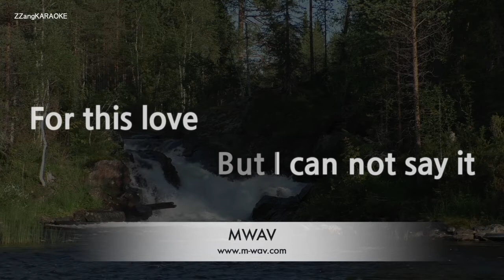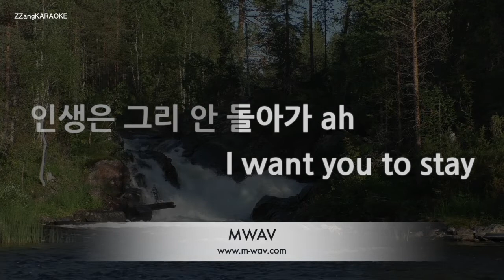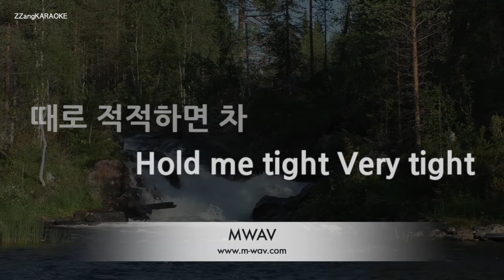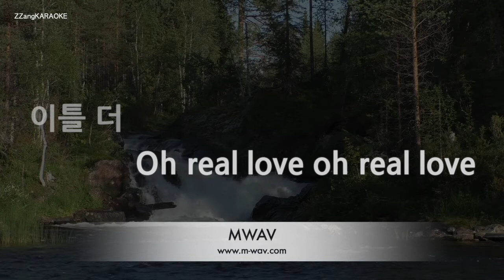[짱가라오케/노래방] 창모(CHANGMO)-이렇게 둘이 [ZZang KARAOKE]